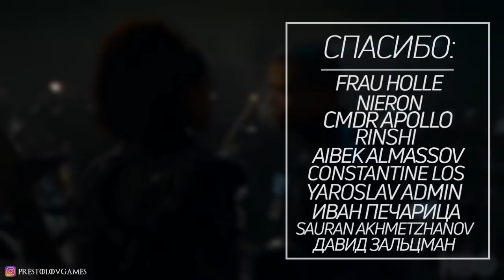Послание Короля Ночи и другие вопросы: 1 серия 8 сезон Игры престолов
Послание Короля Ночи, оружие Арьи, хронология и многое другое.